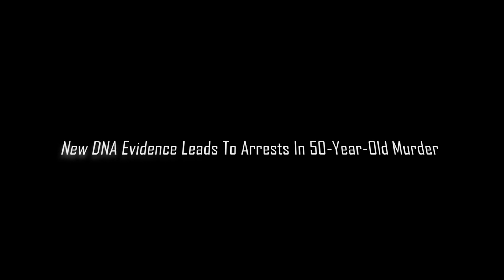New DNA Evidence Leads To Arrests In 50-Year-Old Murder Of An Indiana Teen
In 1975, 17-year-old Laurel Jean Mitchell was "forcibly, deliberately drowned" — and this week, Fred Bandy Jr. and John Lehman were arrested and charged.
When 17-year-old Laurel Jean Mitchell’s body was discovered submerged in water shortly after she went missing in August 1975, police initially believed that she’d drowned. An autopsy, however, revealed that the teenager had “fought for her life” and launched an investigation that frustrated authorities for decades. Now, the police have finally made arrests in the case.